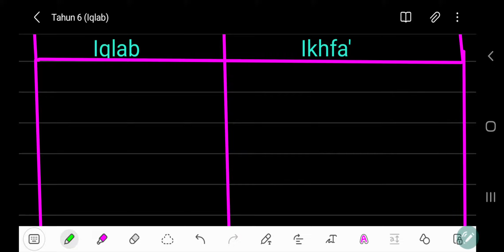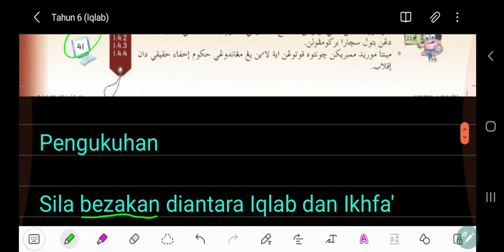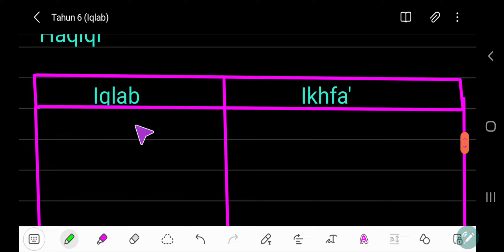Tahun 6 / Iqlab / Latihan / Ms 41